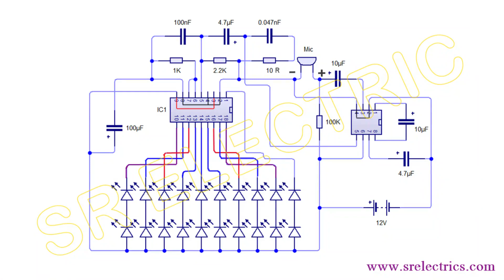December 22, 2023